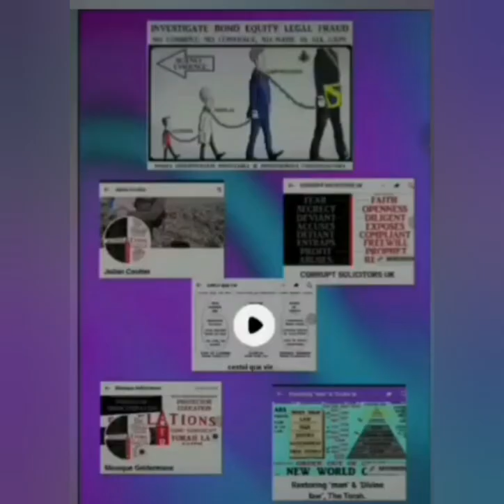The matrix warning dates!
The Matrix revelations.

4 days countdown!

NWO WHO WEF AGENDA21 AGENDA2030, Birth Certificate, NAMEinCAPITALS, lowercase name legal fraud legal entrapment, CVQ The Cestui Que Vie act Divine law The Torah Freemasonry Free masonic Law vs legal The Matrix.
Restoring "man" & "Divine law

CQV The cestui que vie act Legal entrapment Birth certificate
Law vs Legal